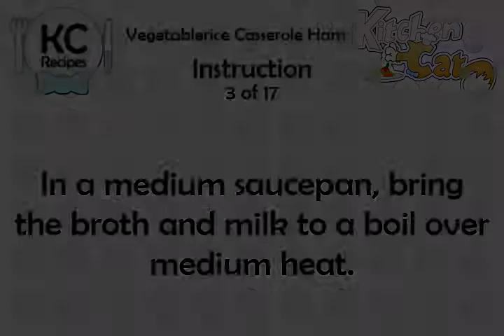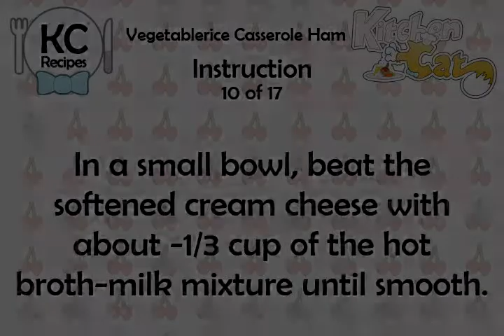Vegetablerice Casserole Ham - Kitchen Cat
★ Kitchen Cat ★ Vegetablerice Casserole Ham Recipe.
For this recipe you will need:
✰ ✰ ✰ ✰ ✰ INGREDIENTS ✰ ✰ ✰ ✰ ✰
1/2 lb : Extra Lean Ham Slice; 1/2'
10 oz : Corn Kernels; Frozen
1 ts : Oregano
1/4 ts : Black Pepper
1 c : 1 Low-fat Milk
3/4 c : Rice
1/4 c : Parsley; Chopped, Optional
1 ts : Butter or Margarine
3 oz : Neufchatel Cheese; Optional
1 c : Low Sodium Chicken Broth
10 oz : Peas; Frozen
2 tb : Flour
1 c : Lowfat Cheddar Cheese
8 : Green Onions; Trim Coarsely